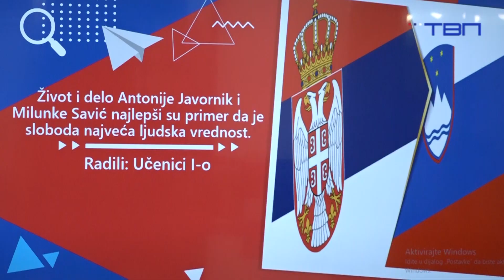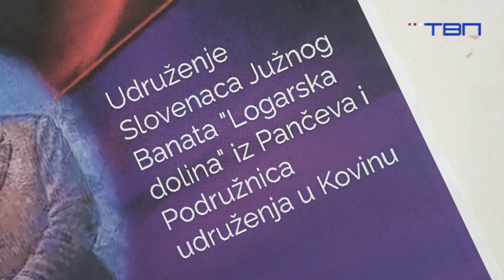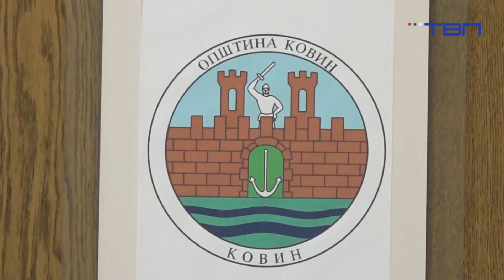TV Pancevo - Kovin: Obeležen "Prešernov dan"